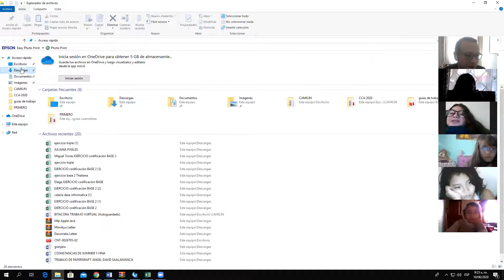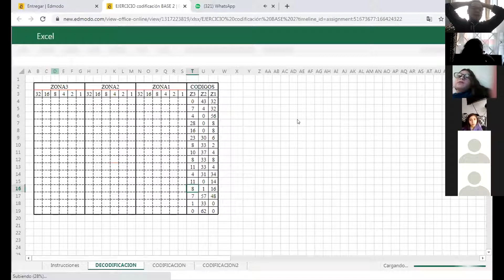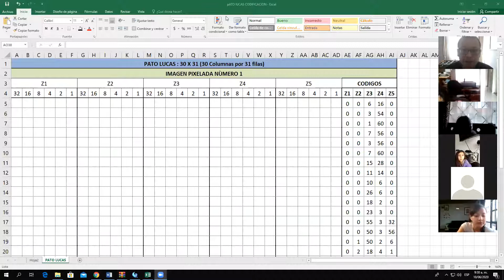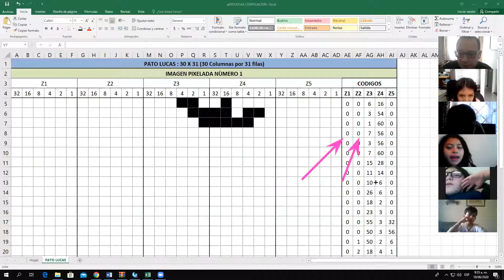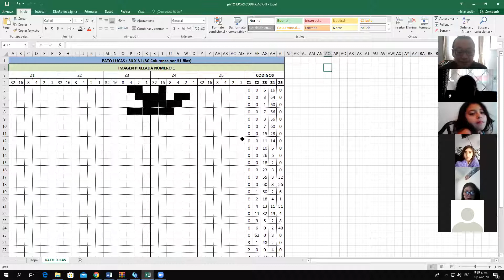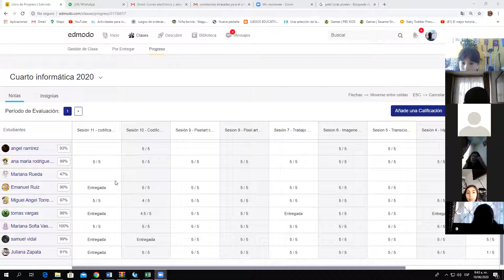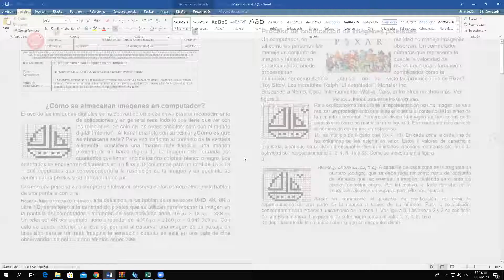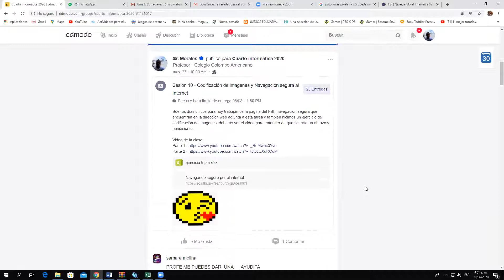Clase grado cuarto informática CCA 10 de junio 2020 Parte 2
Codificación pato lucas